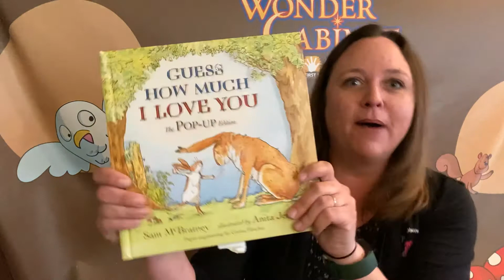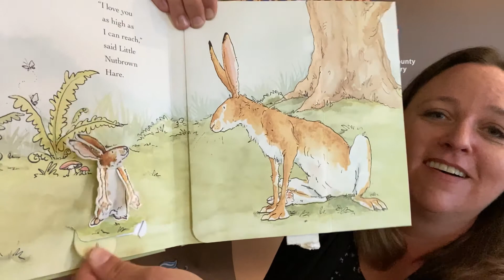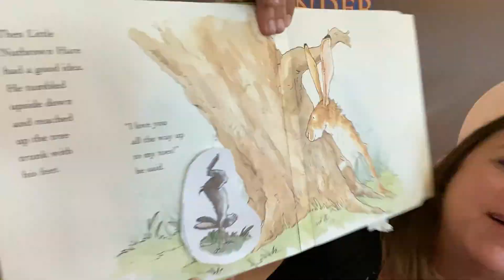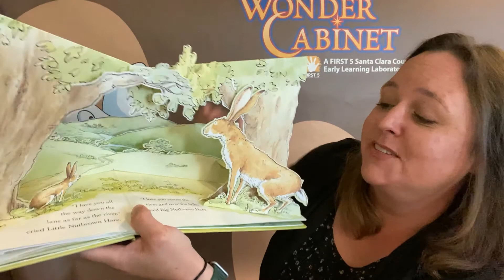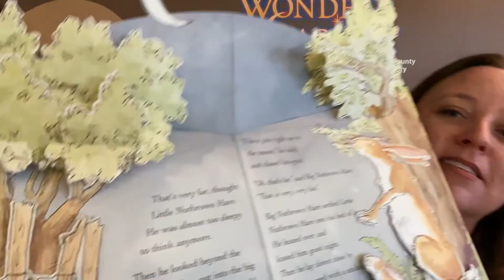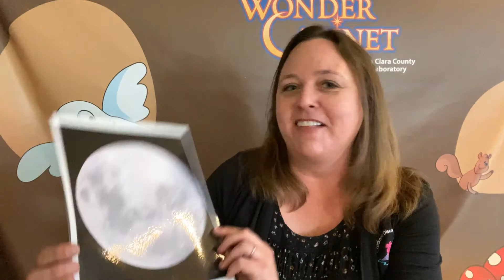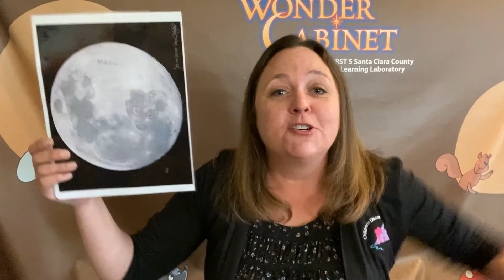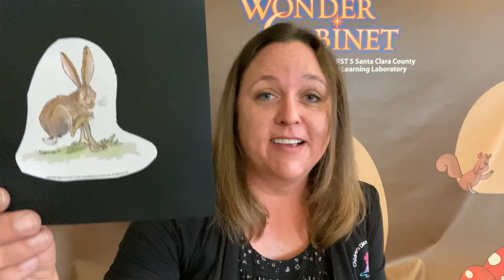Storytime: Guess How Much I Love You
Book: Guess How Much I Love You
Author: Sam McBratney

Snuggle up to this reassuring bedtime tale with Little and Big Nutbrown Hare. Join Papa bunny and his peewee son as they profess their enormous love for each other while trying to top the other’s affection. Beautifully illustrated in ink and watercolor, this heartwarming book of the love between parents and children will give you warm fuzzies all over.

Storytime is supported, in part, by the David and Lucile Packard Foundation and SVCreates.